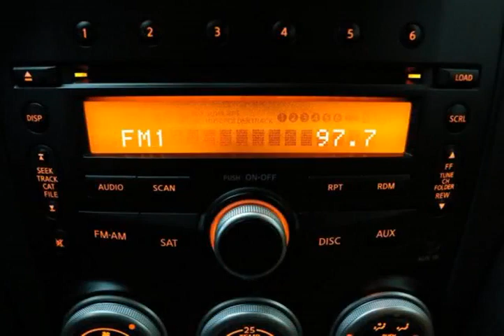Mark Wilsons Better Used Cars - 2010 Nissan 370Z Touring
Mark Wilsons Better Used Cars - 2010 Nissan 370Z Touring AM504495